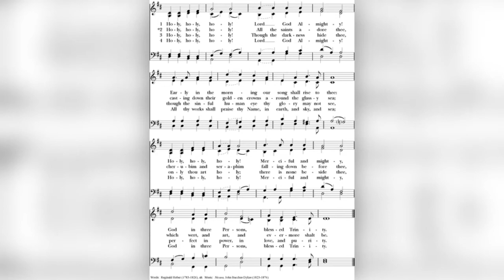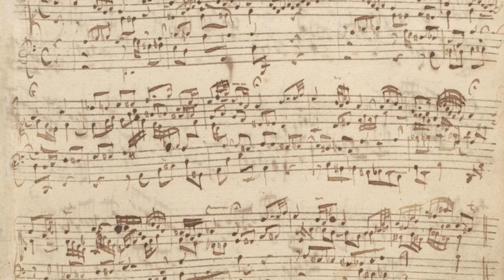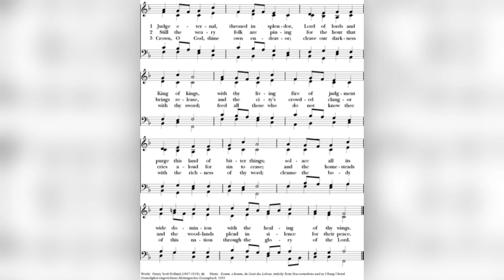Twentieth Sunday after Pentecost, Proper 24: October 18, 2020